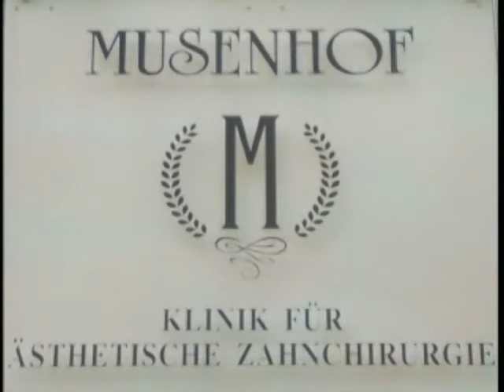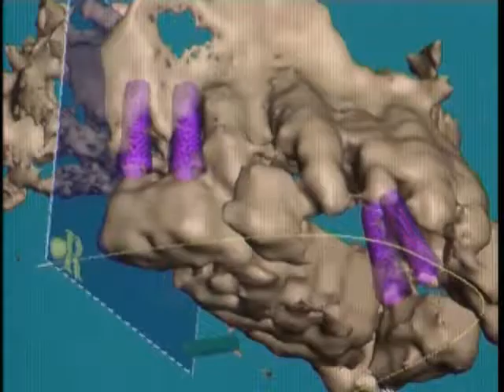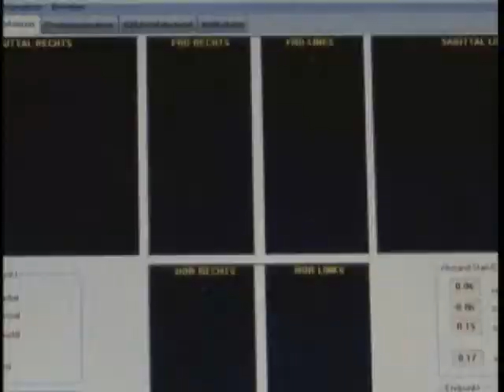RNF Telemed Spezial Veneers und Zahnimplantate Teil 1